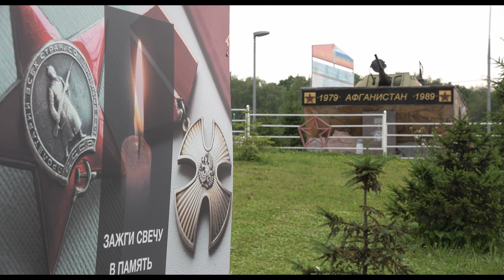Интервью в афганском плену с Юрием Поварницыным и М. Язкулиевым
Юрия Поварницына и Валерия Диденко продолжительное время держали в зиндане за попытку побега. По воспоминаниям Юрия Поварницына - их предал М. Язкулиев (в кадре, даёт интервью).  Включите для просмотра субтитры!
Интервью берёт Андрюс Линас Казимерас Эйтавичюс, по американскому паспорту Эндрю Эйва - американский военный литовского происхождения, капитан Сил специальных операций Армии США, в годы Афганской войны являвшийся инструктором моджахедов и добивавшийся поставки тяжёлого вооружения афганским боевикам. Во время Перестройки являлся консультантом департамента охраны края ВС Литвы по вопросам обучения партизанской войне. Эйва лично знает командиров моджахедов и осуществляет финансовую помощь, в том числе помощь в создании «Радио Свободный Афганистан» . Существует отчёт Эйвы касающийся таинственного заключения его за решетку пакистанской тюрьмы. Из пояснений Эндрюса Эйва следует, что он «провел два месяца в тюрьме в Пакистане из-за путаницы со стороны Пакистанских властей». Так уж вышло, что в тюрьме также содержались советские солдаты, захваченные в Афганистане. Со слов Эйвы он попытался привить советским солдатам антисоветские настроения, убеждая их не возвращаться на Родину. Особое внимание он уделял литовскому военнопленному Римасу Бурбе, но Бурба этого не делал. Он предпочёл возвращение на Родину и с помощью Швейцарского Красного Креста через два года вернулся в Литву. Бурбас Римаз Викторович, дата возвращения в СССР 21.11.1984. (Всю жизнь он прожил в маленьком городке Литвы Druskininkai и умер. Burba Rimas 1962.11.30 – 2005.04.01 Жизни ему было 42 года. Похоронен Kapčiamiestis, Lazdijų rajono savivaldybė, Alytaus apskritis, Lietuva (Капчяместис, Лаздийский район, Алитусский край, Литва))
В кадре Юрий Поварницын - мл. сержант, призывался Алапаевским ГBK, в ДРА прослужил три месяца в Афганистане; пленён в Чарикаре в 1981 боевиками Хэзб-и Ислами (Гульбеддин Хекматияр), вывезен МККК в Швейцарию. Там он находился в дисциплинарном подразделении швейцарской армии (1982-84). О проблеме советских пленных в Афганистане " (Посев» , 1982. № 8, С. 2-4): "Поварницыну и Диденко повезло: сначала их не убили на месте, как других, а оставили в живых повстанцы из "Хезби-Ислами" – в "декоративных" целях, чтобы показывать западным журналистам. Потом, когда фотографии появились во всей міровой прессе, убивать их стало как-то неудобно. К тому же это начало наносить ущерб советскому престижу, и им повезло во второй раз: сейчас их жизнь в безопасности".
Валерий Диденко мелькает в кадре перед интервью Поварницына и Язкулиева. Юрий Поварницын на Родину не вернулся, остался в Швейцарии. Мы созвонились с его дочерью. Она наотрез отказалась нас связывать с Юрием Поварницыным. Валерий Диденко - дата возвращения в СССР 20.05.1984, оставив за спиной два года швейцарского дисбата, жив, живёт в Киеве. М. Язкулиев отказался от услуг МККК и остался в отрядах "Хезби-Ислами".

"Афган, без вести пропавшие" - проект реализуется с использованием гранта Президента Российской Федерации на развитие гражданского общества, предоставленного Фондом президентских грантов.